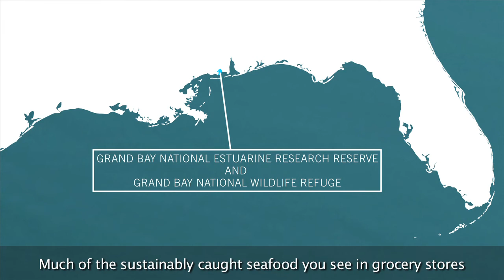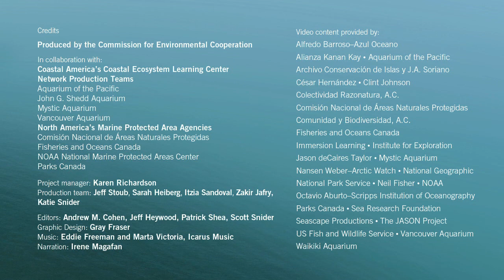Sustaining communities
Marine protected areas help sustain North America's economy and its coastal communities. Each year MPAs of North America create economic spin-offs worth several millions of dollars.

In this report you'll see that fishermen have created a cooperative to sell their fisheries sustainable ways. This video highlighting the critical role of marine protected areas is one of the series of videos produces by a unique collaboration of marine protected area agencies and aquarium learning centers in Canada, United States and Mexico.